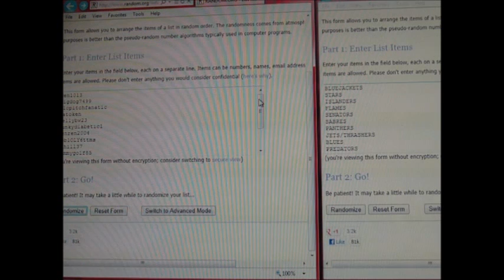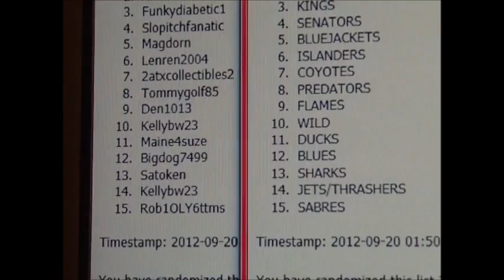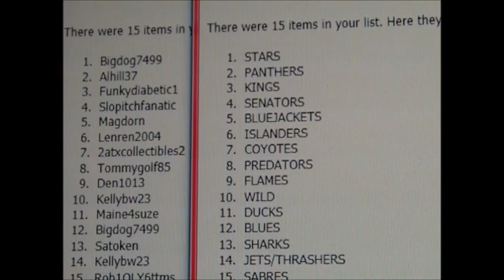HOCKEY TEAM RANDOMS LOWER 15 TEAMS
SATOKEN - SHARKS
KELLYBW23 - WILD, JETS
TOMMYGOLF85 - PREDATORS
ATXCOLLECTIBLES - COYOTES
BIGDOG7499 - STARS, BLUES
ROB1OLY6TTMS - SABRES
FUNKYDIABETIC1 - KINGS
DEN1013 - FLAMES
ALHILL37 - PANTHERS
LENREN2004 - ISLANDERS
MAINE4SUZE - DUCKS
MAGDORN - BLUE JACKETS
SLOPITCHFANATIC - SENATORS